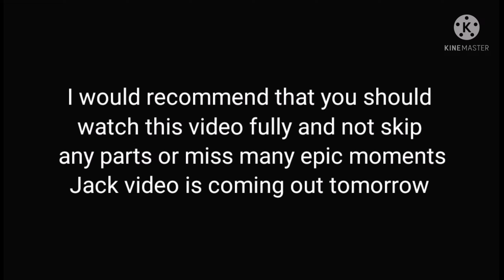KIBO in Cod mobile...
Shadow fight arena Kibo